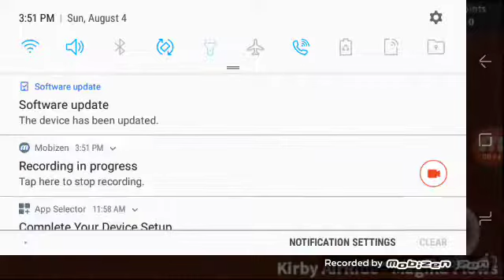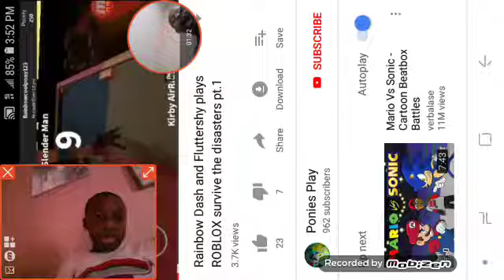Gabebelle Rts to Rainbow Dash A F P S t D